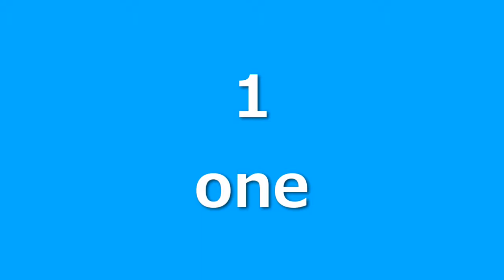How to Say Numbers 0-10 in English - American English Pronunciation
Hi, this is Jay. What's going on?

In this video, we're talking about How to say Numbers in American English.

★How to Say Numbers in English

0 - zero/oh
1 - one
2 - two
3 - three
4 - four
5 - five
6 - six
7 - seven
8 - eight
9 - nine
10 - ten

***USA***
Video Editor PowerDirector 17
Tripod & Cell Phone Holder
The tie that I'm wearing

***日本（Japan）***
PowerDirector 17
Cell Phone Stand/Tripod
ニットタイ

Music Played by: Jay